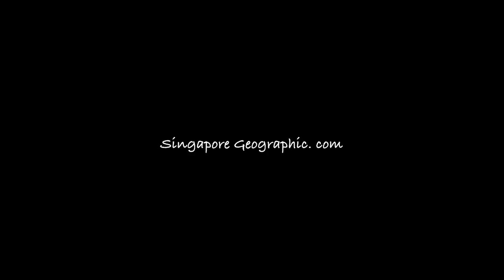Ciliate Blue Caterpillar relationships with Weaver Ants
The caterpillar of the Ciliate Blue has a close obligate myrmecophilous relationship with the weaver ant (Oecophylla smaragdina).